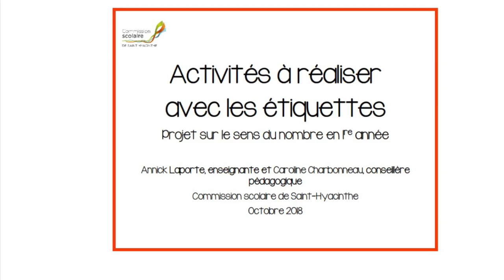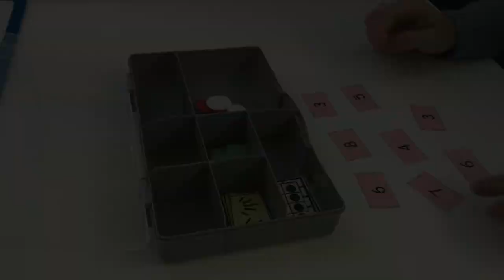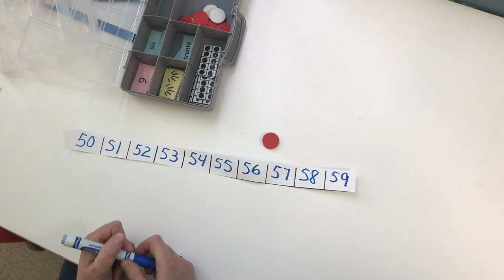Activités à réaliser avec les étiquettes